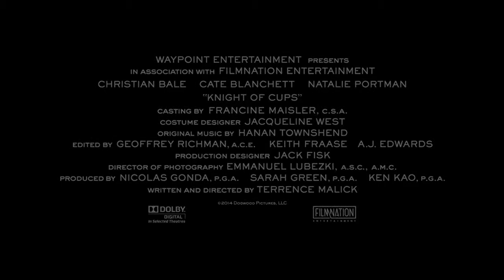Knight Of Cups - Official Trailer [HD]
Knight Of Cups (2015)